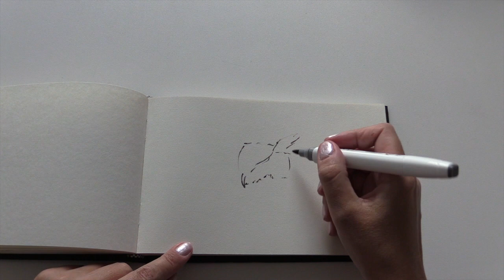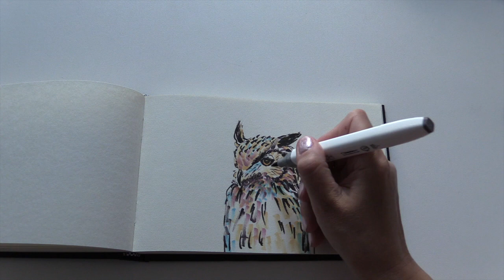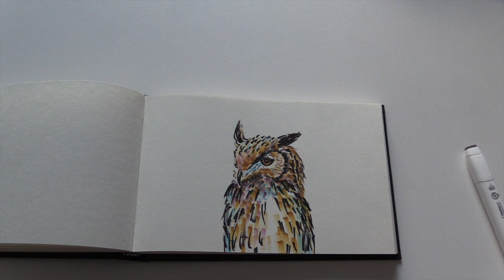Tegn en UGLE!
Denne videoen handler om å tegne UGLE.

Se info om malekurs i Oslo og påmelding på siden:
Hvis du likte videoen trykk gjerne "liker". Du kan følge kanalen min.